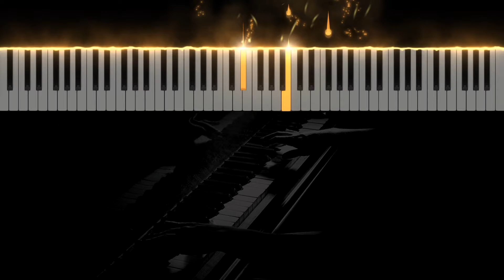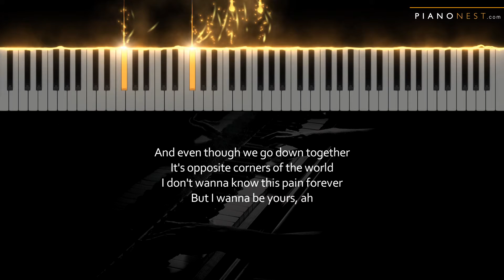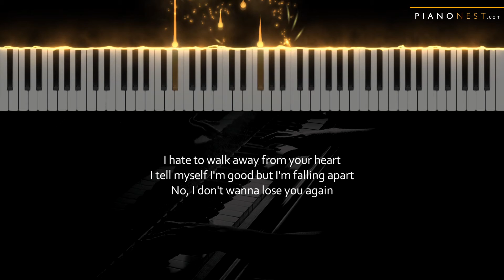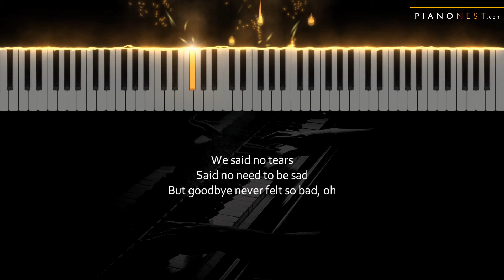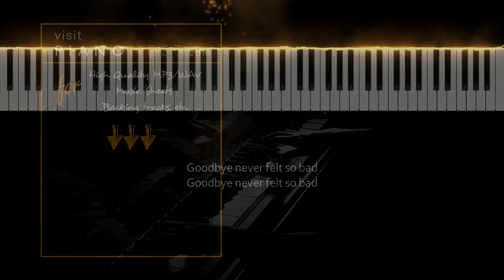James Bay - Goodbye Never Felt So Bad - HIGHER Key (Piano Karaoke Instrumental)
Tempo: 127bpm (Slower than the original)
Key: B